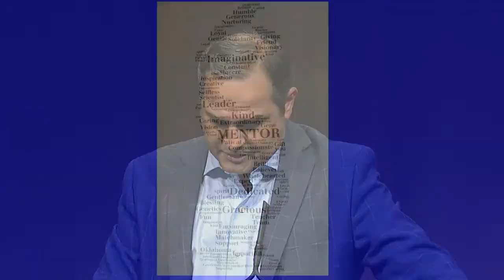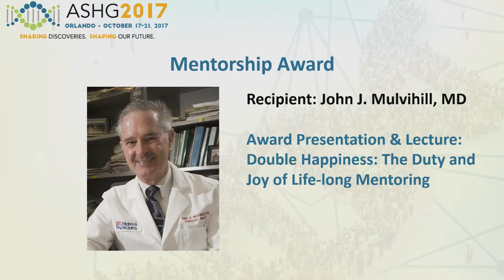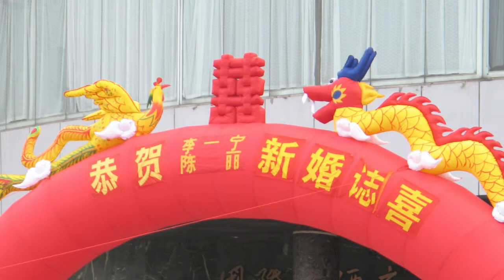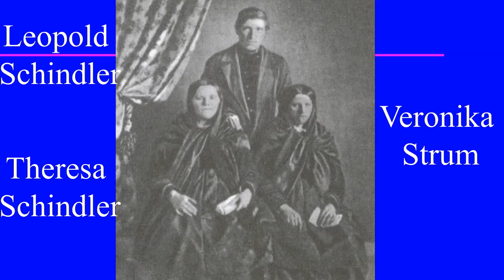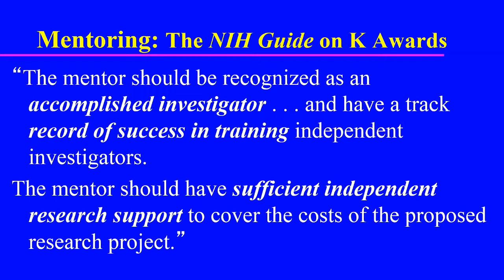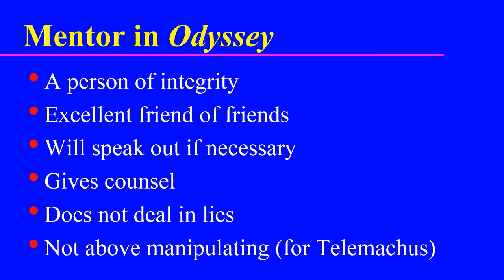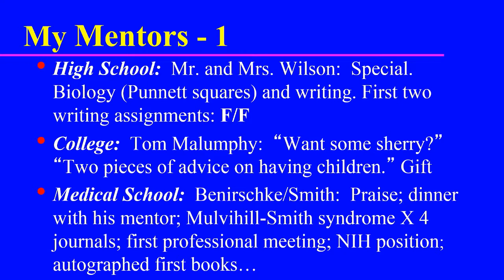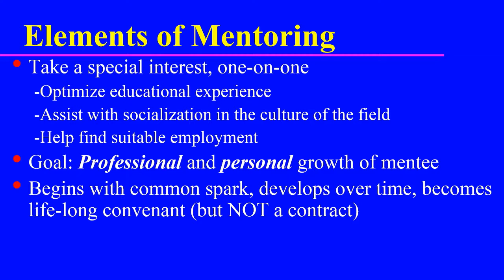ASHG 2017: John Mulvihill, Mentorship Awardee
John Mulvihill, MD, recipient of ASHG's 2017 Mentorship Award